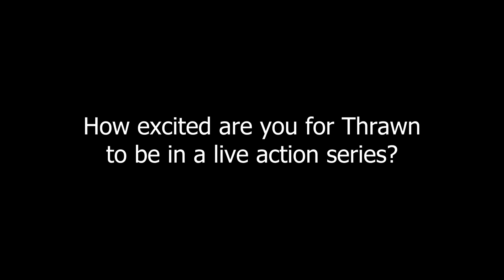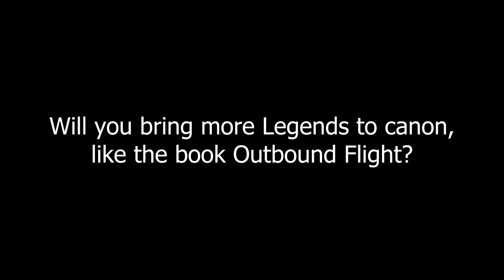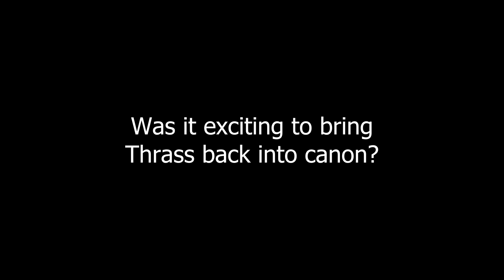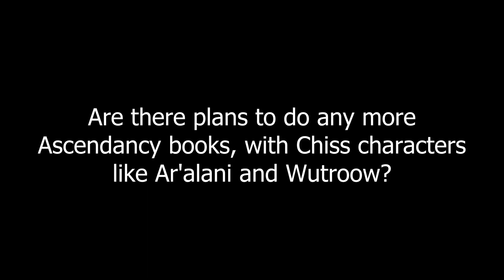Timothy Zahn on Thrawn, the Ahsoka Series, Legends and More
Hope Mullinax got to sit down with Thrawn's creator Timothy Zahn at Dragon Con 2023.

This Iinterview was recorded during the 2023 WGA and SAG-AFTRA strikes. Without the labor of the writers and actors currently on strike, the work being covered here wouldn’t exist.